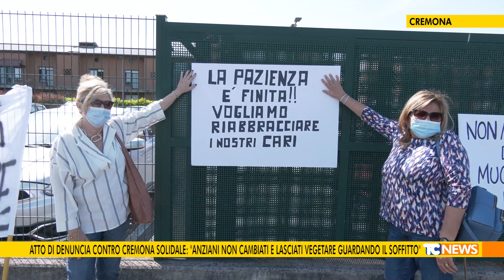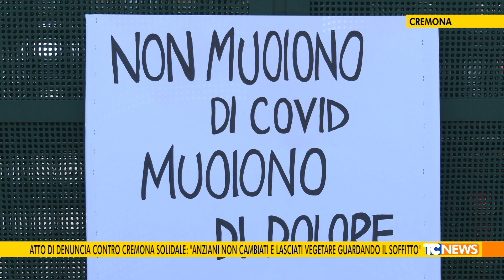Atto di denuncia contro Cremona Solidale: "anziani non cambiati e lasciati vegetare"